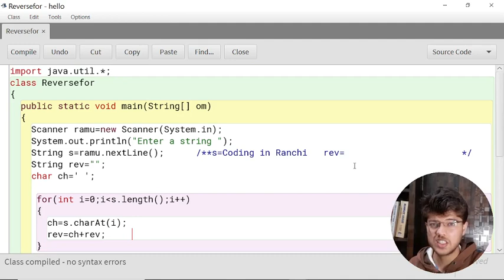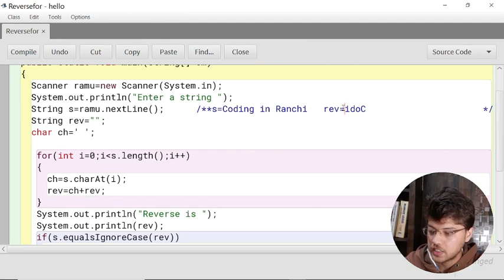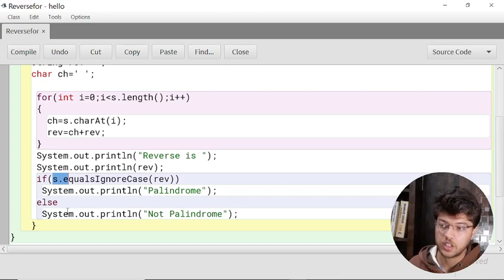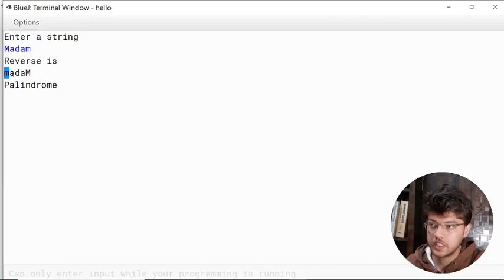Class 10 ICSE | Palindrome | String programs | computer class 10 icse java | semester 2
Palindrome string program in java for icse computer class 10, semester 2 exams
Logic and explanation
Palindrome logic